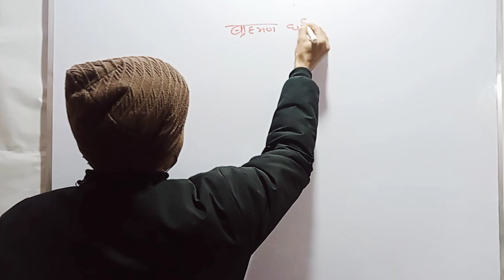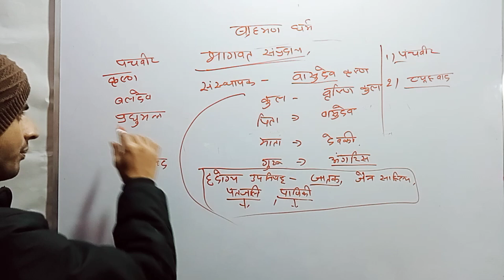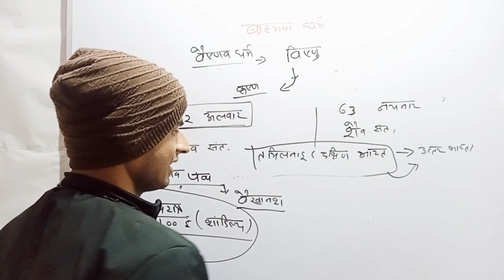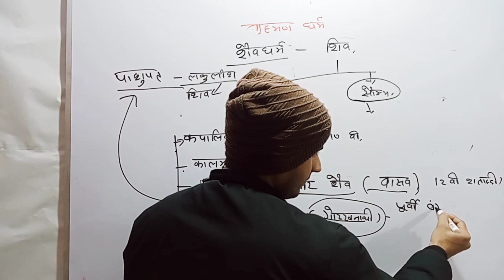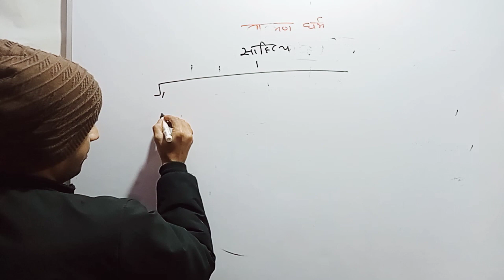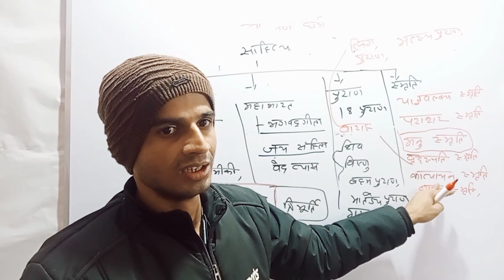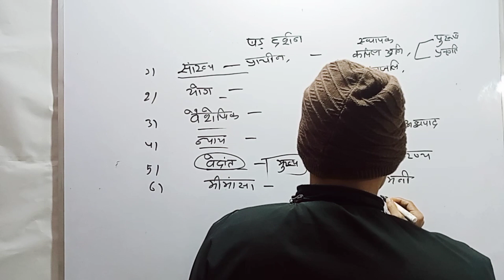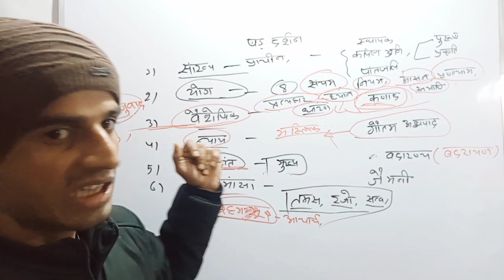ब्राह्मण धर्म , भागवत धर्म, वैष्णव धर्म, शैव धर्म, शाक्त धर्म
ब्राह्मण धर्म, सनातन धर्म, हिदु दर्शन, शाक्त, वैष्णव, शिव, तंत्रवाद
 दर्शन